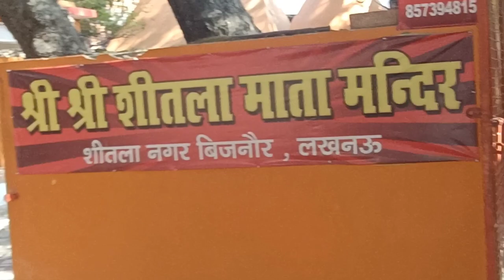बहन की शादी के बाद सब लोग गए शीतला माता के मंदिर चाची जी ने गाया बहुत सुंदर भजन//मेरे गांव का मंदिर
My Camera 👇

My mic

My tripod

My Gorrila tripod

My microphone